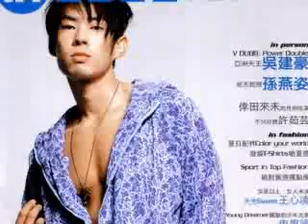Somewhere over the RAINBOW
Mahal kita Vanness